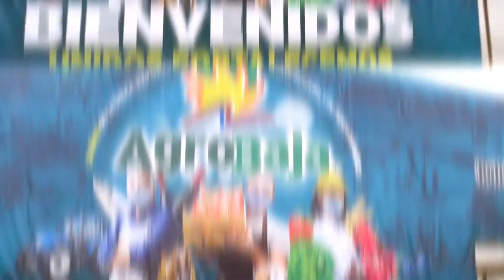Participación en los talleres de cocina demostrativa AgroBaja 2022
🟩Queremos agradecer a Expo AgroBaja 🚜 por la invitación a nuestros estudiantes de Gastronomía🍴🧑‍🍳 para participar en los talleres de cocina demostrativa apoyando a los chefs: David Alarcón y Rodolfo Luviano.
Estamos muy orgullosos de la participación de nuestros estudiantes en su primer evento. 💪👏